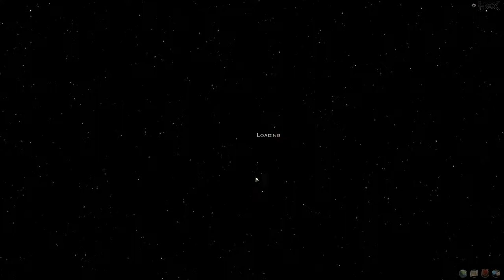Hex Shards of Fate Gameplay Elf Mage Campaign Part 9 Dream Skarn